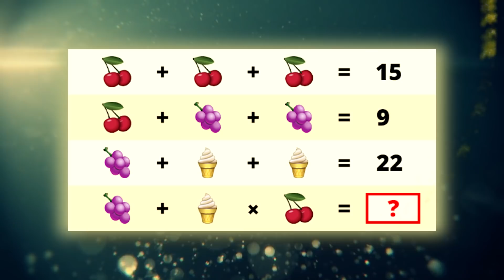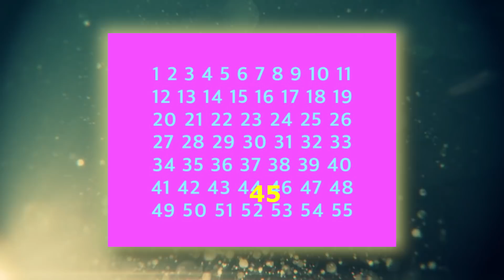Gerçek Zekanızı Test Edebileceğiniz Birbirinden Zorlu 18 Bulmaca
Bugün yine sizler için birbirinden keyifli ve zeka geliştiren bulmaca soruları hazırladık. Video boyunca eğlenirken bir yandan da beyin jimnastiği yapacaksınız. Haydi hemen soruları çözmeye başlayın ve kaç soruya doğru cevap verdiğinizi bizimle yorumlar kısmından paylaşın.